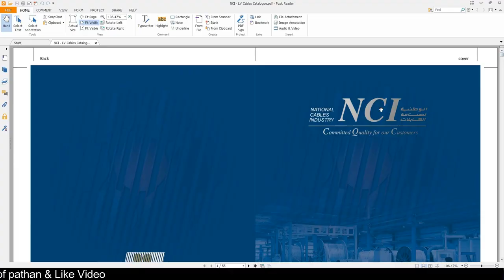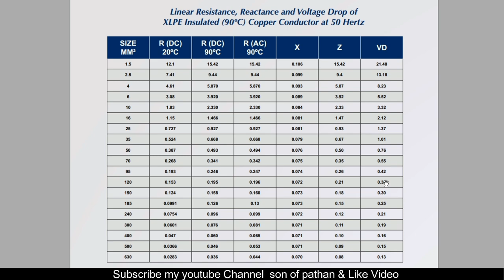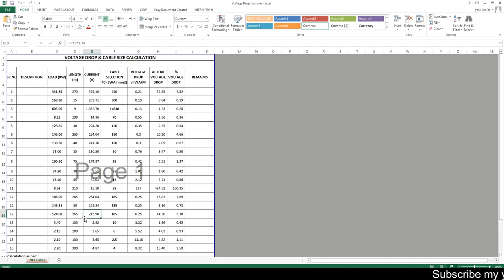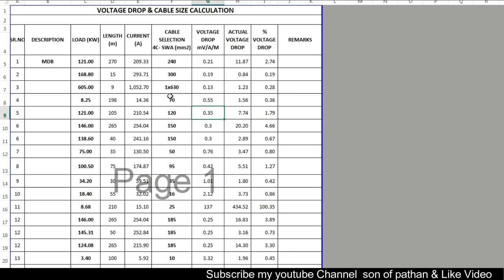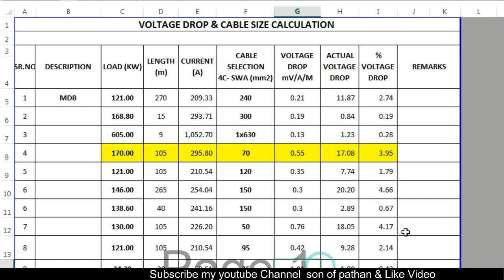how to make Voltage Drop calculation in Easy way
Asllamualekum Dosto,
S video mai apko pata chal jaiga k kis trah ap kisi b cable ka voltage drop nikal sakten hai

My Drone:
Mavic Mini
My camera:
My PC for Editing:
HP Z400